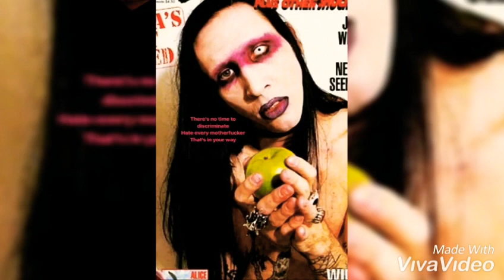Marilyn Manson & Twiggy Ramirez Pics😍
My first Diashow Video with VivaVideo. This App is really good vor something like that. No Product placement.🎩